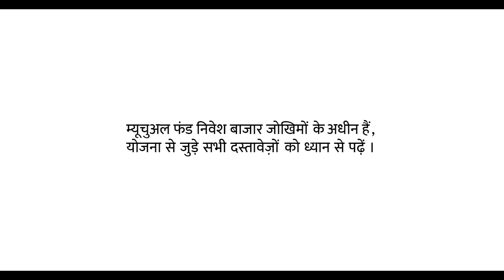SIP Aisa Saans Lene Jaisa | Union Mutual Fund | Hindi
Systematic Investment Plans are your reminder to not stop no matter what. So that sound and systematic investments become as habitual as breathing.  ​